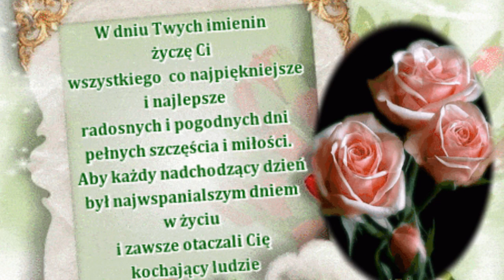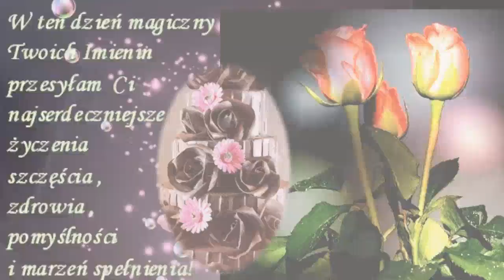♫♥♫ ŻYCZENIA IMIENINOWE.♫ Piękne życzenia dla listopadowych Solenizantów ♫♥♫ Nr 11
♫♥♫ ŻYCZENIA IMIENINOWE.♫ Piękne życzenia dla listopadowych Solenizantów ♫♥♫
Wiązankę najpiękniejszych życzeń Imieninowych:
długich lat życia, szczęścia, dobrego zdrowia i sił,
powodzenia w pracy i całym życiu.